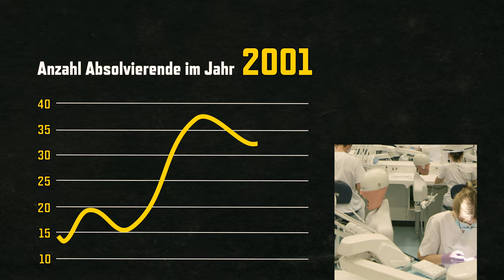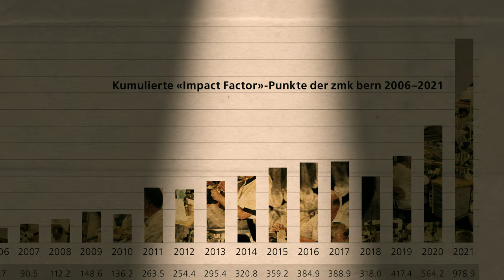100 Jahre Zahnmedizin Bern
Am 13. September 2022 wurde das 100-jährige Bestehen der universitären Zahnmedizin gefeiert.
Wie es die Berner Zahnmedizin an die Weltspitze geschafft hat, gibt’s hier zum Nachschauen.

Konzept, Regie & Schnitt: Matthias Affolter
Kamera: Ramon Giger
Animation & Collage: Fabian Chiquet
Sprecher: Lukas Kubik

Archive:
- Archivmaterial der Schweizer Filmwochenschau mit freundlicher Genehmigung des Schweizerischen Bundesarchivs
- Archiv der ZMK Bern und der Universität Bern